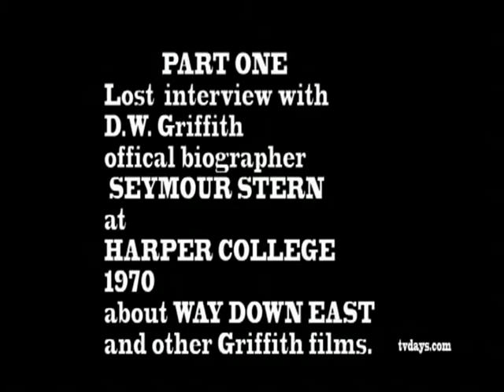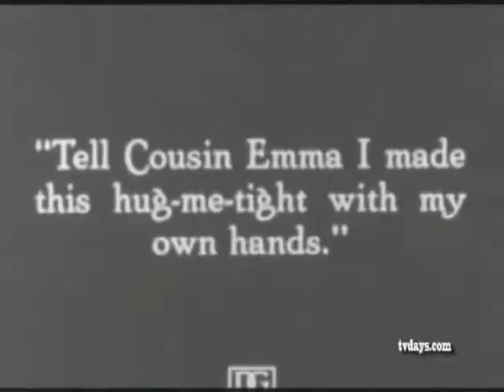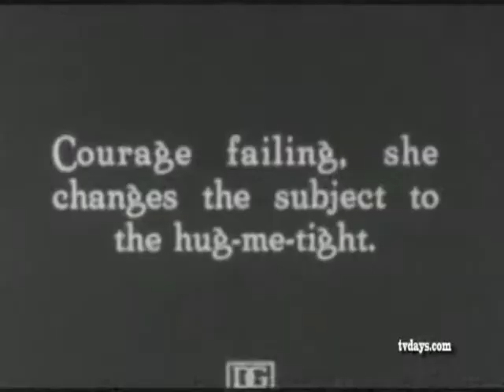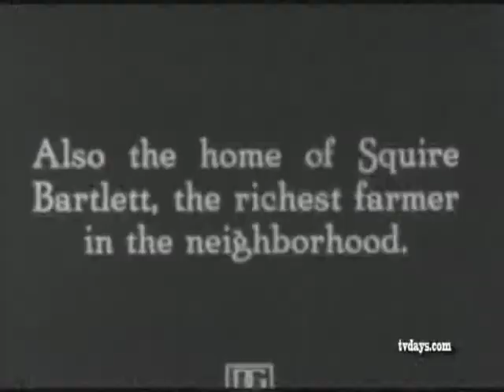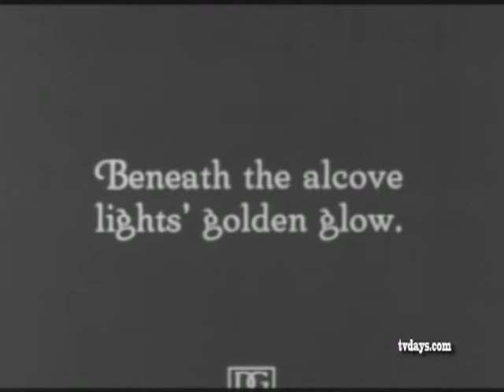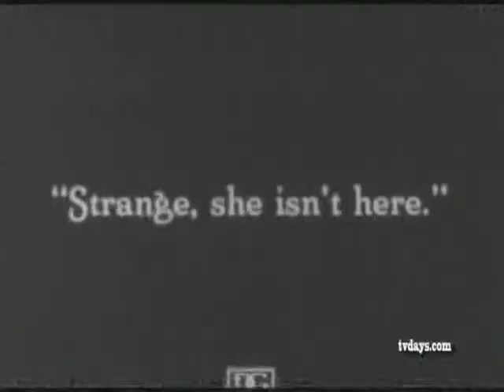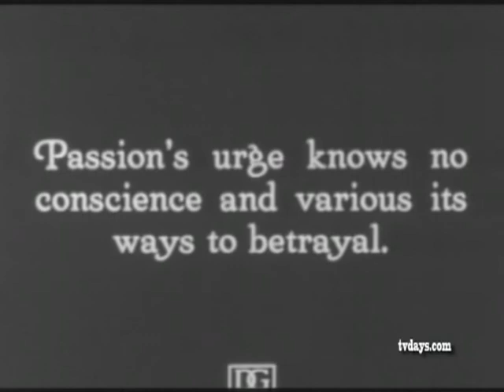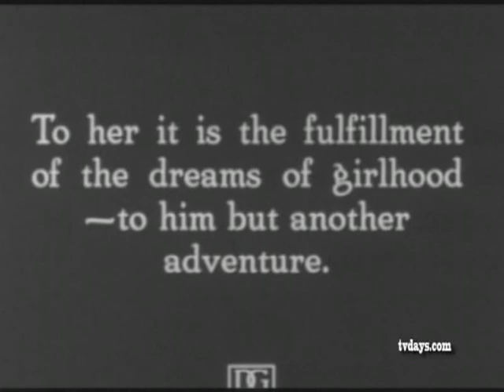SEYMOUR STERN PART 1 GRIFFITH BIOGRAPHER on WAY DOWN EAST 1970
LOST INTERVIEW with SEYMOUR STERN GRIFFITH BIOGRAPHER at HARPER COLLEGE 1970 TALKING ABOUT WAY DOWN EAST and other GRIFFITH FILMS